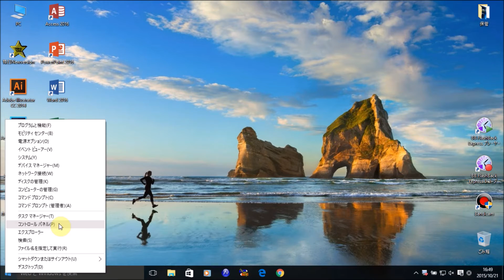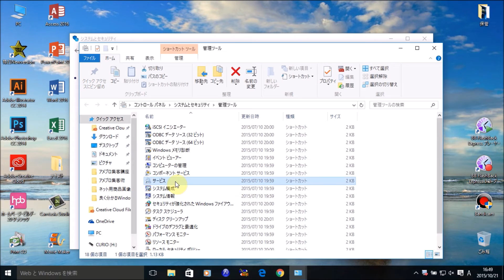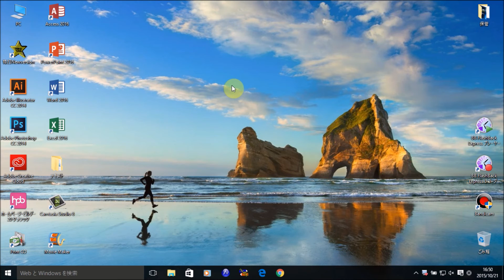対話型サービスダイヤログの検出というエラーの対処方法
この動画では、「対話型サービスダイヤログの検出」というエラーが出た場合の、対処方法を解説しています。